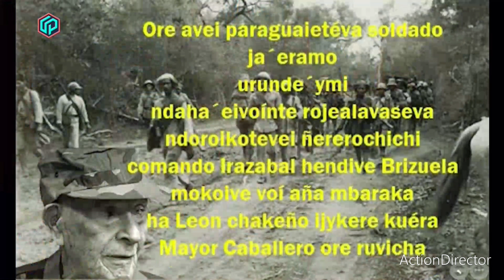DAVID GALEANO OLIVERA - SOBRE 13 TUJUTÎ 31-07-24 GEN - UNIVERSO PARALELO - ALE, POPE Y DORA